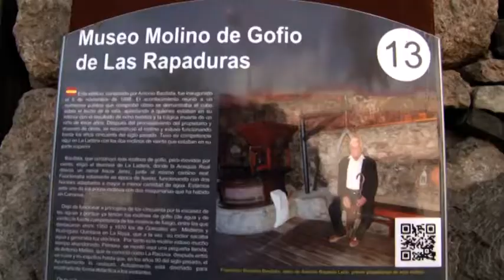181129 MOGAN AL DIA PGM30 niños escuelas artisticas proyecto la aldea